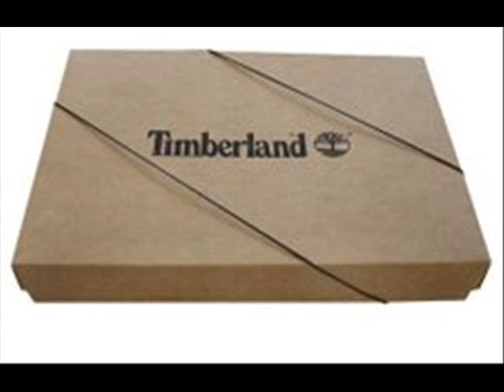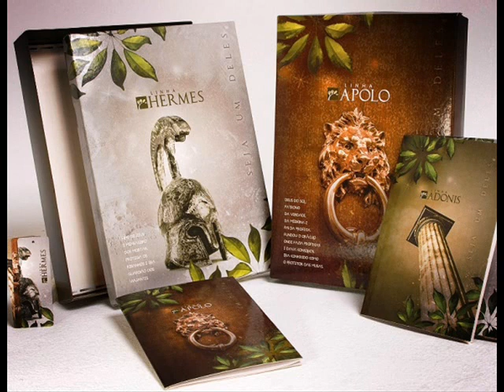Embalagem par alfaiataria